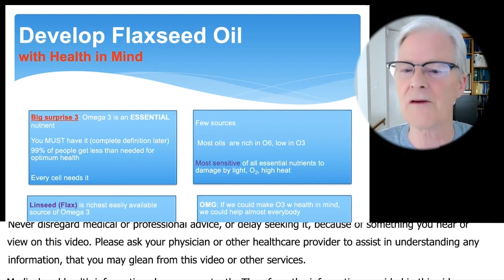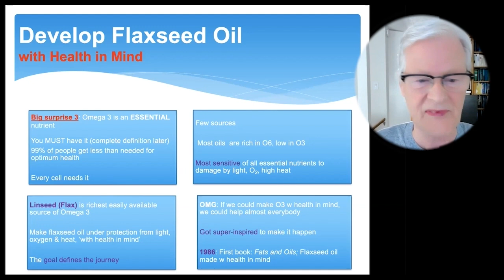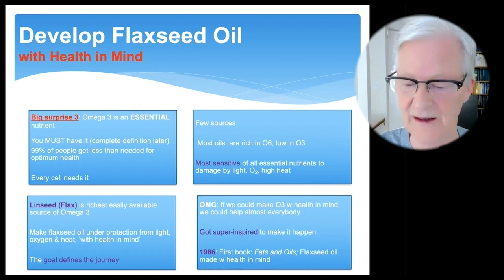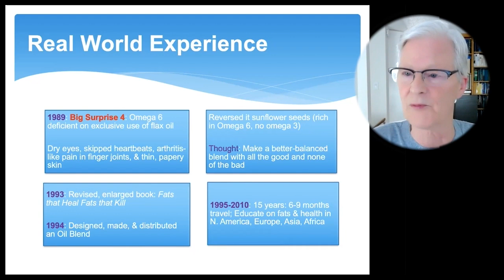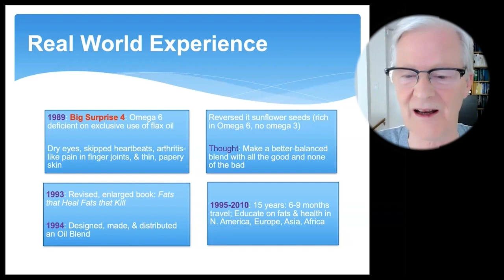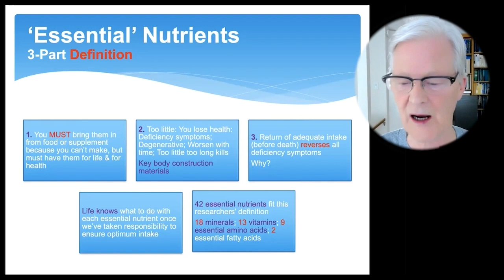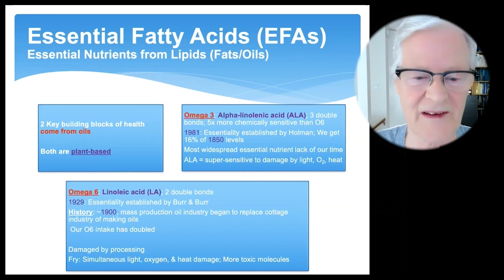The Richest Source That's Easily Available For Omega 3 Is Flax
• Book - The Book on Total Sexy Health

Udo Erasmus, Ph.D.,  writer and the creator of Udo’s Choice® is an international authority on fats, oils, cholesterol and human health. His best-selling book, “Fats that Heal – Fats That Kill” has been a major influence on the world’s understanding of how important Essential Fatty Acids are for human health. Udo is passionate about helping people to understand the importance of good nutrition as well as how to obtain optimal nutrition from quality ingredients and continues to develop health solutions for modern health concerns today.

Udo Erasmus’s other Book;  The Book on Total Sexy Health is an introduction to how you can take charge of being sexy by being healthy. Everyone wants to be sexy.

Sexy is the adjective we use for showing that we are vital, present, attractive, admirable, and noticeable. However,  few people know that health is sexy's foundation. Fully sexy comes from fully healthy. What's that take? Life created health based in nature and human nature. Food and fitness are only one part of healthy/sexy. Living aligned, present, and comfortable in our awareness, life energy, mental creativity, physical shape, survival confidence, social group, nature, and infinity, we feel healthy/sexy, and we appear sexy to others.

Each of the 8 distinct aspects of our nature and our context has a different function, needs a different kind of attention, goes off in a different way, and requires a different intervention. Disconnection from one of these 8 removes part of our natural, inherent, built-in sexiness. Re-connection regains it. It's that simple.

Over the past 15 years,  Dr Erasmus has had the pleasure and honor to grace the stages with luminaries like Tony Robbins (on oils) and Deepak Chopra (on peace,) keynoted an international Brain Health conference, and lectured in conferences on five continents.

He writes on many different titles and topics, including an autobiography. He consults, presently and takes on the key global issues of our time, and spearheads several multi-trillion dollar projects on peace, health, energy, environment, and education.

He is focused on sustainable energy and water management, as well as healthcare based in nature and human nature, the nature of human nature, and the thirst of the heart resulting in perfect health for you, your family and the world.

To Contact Udo Erasmus go to: Udo Erasmus.com